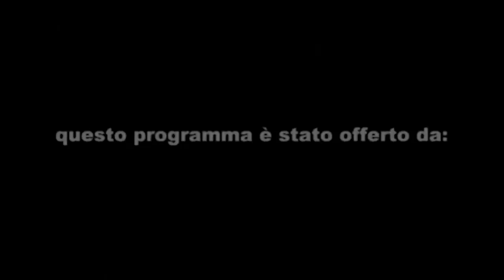DARIO MOCCIA e i primi passi su Zelda Tears of the Kingdom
PRIMA CHE QUALCUNO ROMPA IL CAZZO: DARIO METTERA' LA RUN INTERA SUL SUO CANALE, dunque questo è più una specie di Best Of, lo scopo del video NON è pubblicare un gameplay, per quello ci son freebooter e montatori UFFICIALI.

Detto ciò: godetevi @DarioMocciaArchives  che gioca per la prima volta al nuovo Zelda (godurioso).
Se qualcuno dice che è un dlc di BotW gli sparo.

Dario assumimi daaaaaaaaaaaaaaaaaaaai.